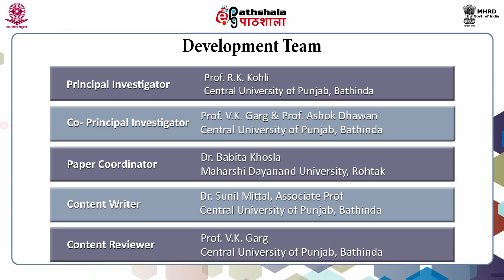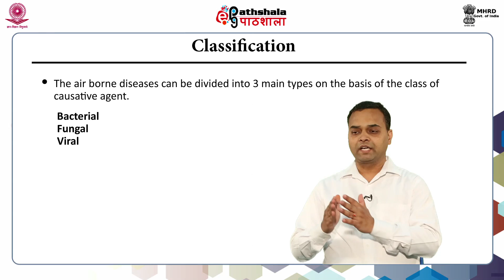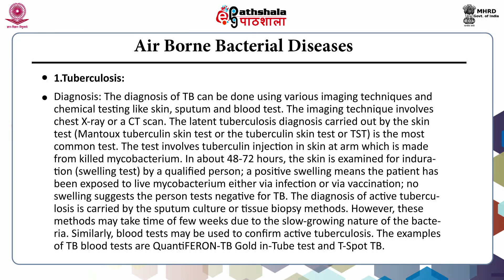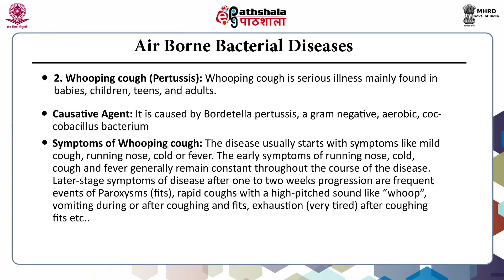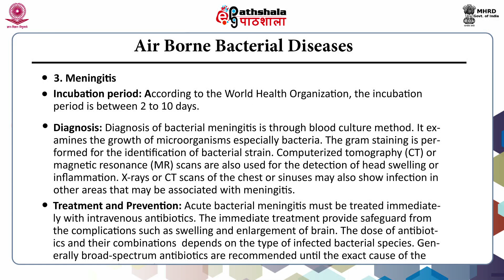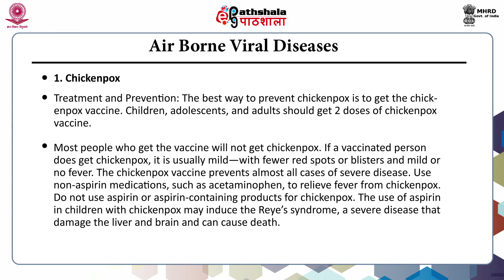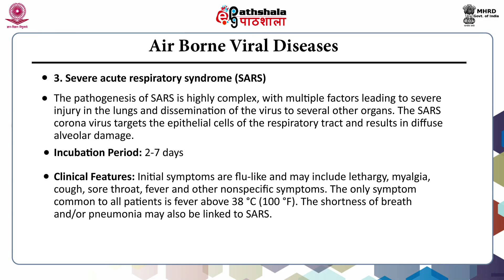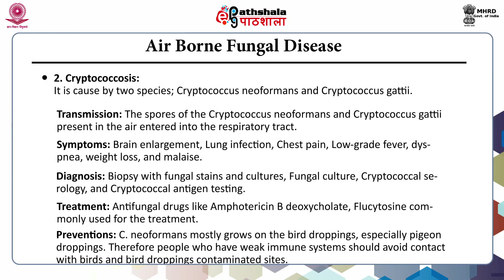Airborne Microbial Diseases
Subject:Environmental Sciences
Paper: Environmental Microbiology & Biotechnology